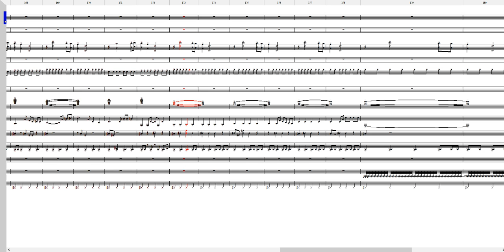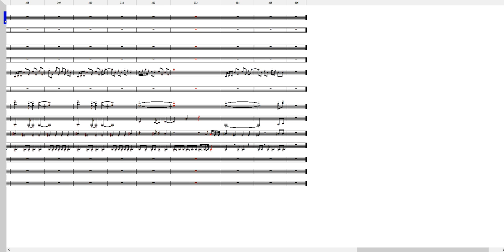[청음작]너의 이름은 - 전전전세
작업기간:2주
작업프로그램: nwc2.7